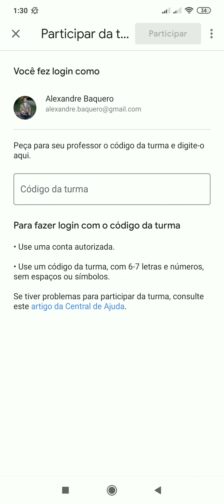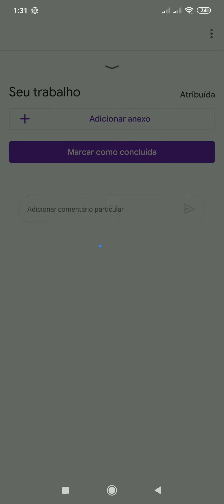Como utilizar nossa sala de aula virtual - Google Classrom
Oi pessoal

Aqui está como se utiliza a partir de um celular Android .

O código da sala é : mfi5574

Qualquer dúvida me escrevam